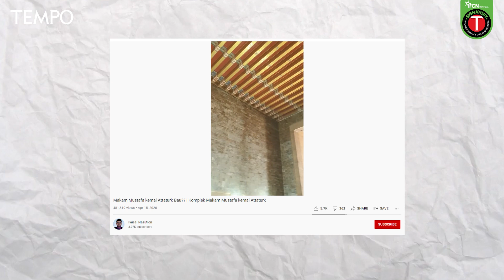Makam Mustafa Kemal Ataturk Mengeluarkan Bau Busuk?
TEMPO.CO - Sebuah video vlog seorang Warga Negara Indonesia yang menyebut makam mantan Presiden Turki, Mustafa Kemal Ataturk, mengeluarkan aroma tidak sedap. Di Facebook, video tersebut dibagikan akun ini pada 28 Agustus 2021. Namun benarkah klaim tersebut? Mari kita cek faktanya!